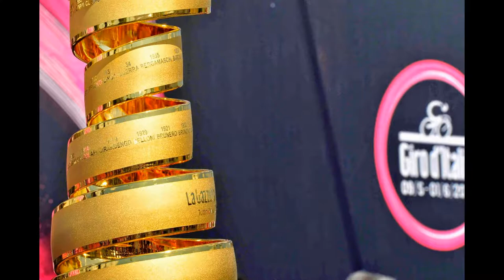Rigoberto Uran _Giro d'Italia 2014_ 3D Pictures.